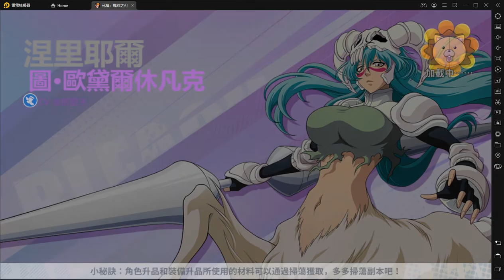死神-羈絆之刃 極限挑戰 第817層 通關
四星99等紅慶典一護 80等紅裝備 三星殘身戰魂跟五星祈願戰魂 有專武
七星99等藍+2二週年白哉 99等藍+2裝備 五星警惕戰魂跟五星混亂戰魂 有專武
六星62等橘白哉 60等紫+4裝備 五星氣血戰魂 有專武
六星99等藍+2涅里耶爾 99等藍+2裝備 五星血手戰魂跟五星天衝戰魂 有專武
四星99等紅夏日銀 82等紅+1裝備 五星毀傷戰魂跟五星月牙戰魂 有專武
五星99等橘卯之花烈 60等紫+4裝備 五星修羅戰魂跟五星靜默戰魂 有專武 已滿覺醒

青龍Lv.19 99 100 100白虎魂館Lv.20 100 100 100 朱雀魂館Lv.15 76 75 75 玄武魂館Lv.20 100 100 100

這關不知道為什麼 還沒偷到攻擊前反傷就那麼痛了,反正遇到這種反傷特別痛的隊伍,就是把攻擊戰魂改成警惕戰魂,放大招前保險起見 先讓補師把他血線拉高一點